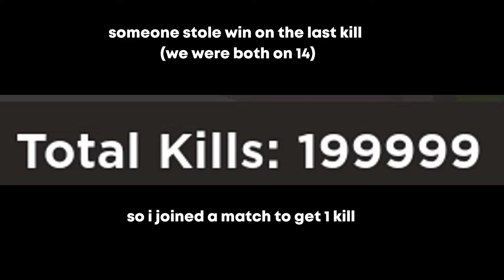Hitting 200k kills in Roblox Arsenal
600 soon
thank you to @notnot777 for letting me use his vip

the background music is a joke

tags (ignore):
Roblox Arsenal Matrix Villa Sandtown Legacy Competitive Comp Standard Railgun Royale Randomizer 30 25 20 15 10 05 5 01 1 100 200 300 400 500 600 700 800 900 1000 Kills Level Lvl Kill Point Fast World Record WR RR